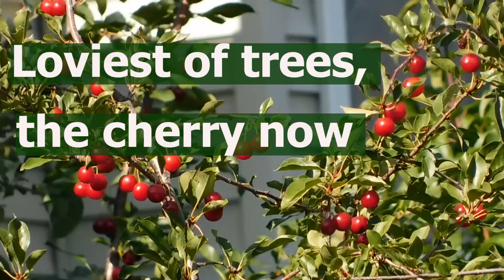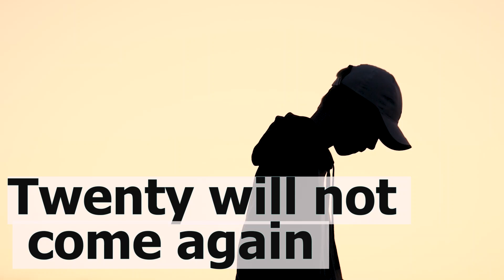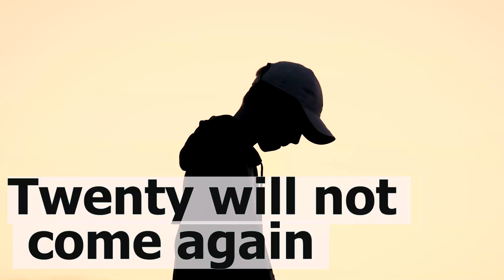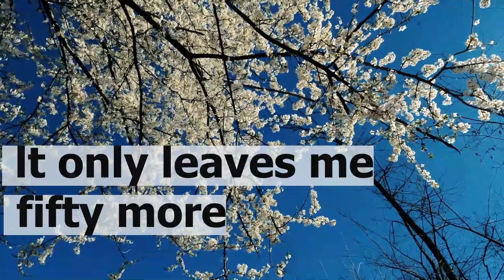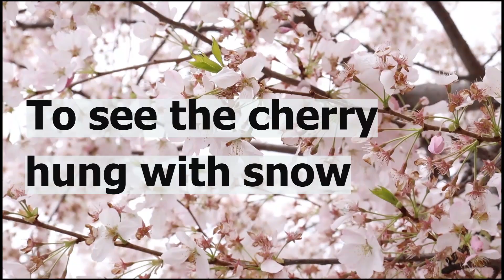Loveliest of trees the cherry now poem with meaning and explanation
An overall view of English parts of speech in a simple way helpful for students and teachers alike, quick revision and for preparing tests, demoes & examinations. Clear understanding is the real magic to achieve success and higher goals. All of us face confusions and misunderstandings in learning English grammar because there are lots of distractions we find on the way. You may find  here a kind of compact knowledge in brief time.